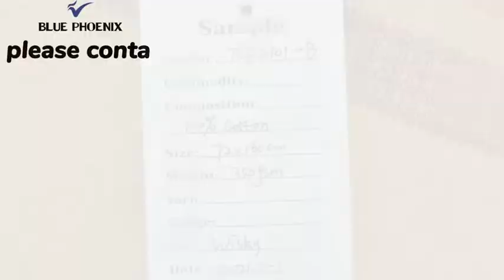best bath towel 100% cotton stripe cellular double side gym towel supplier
Get started today  ► best bath towel 100% cotton stripe cellular double side gym towel 101: 12 steps to success.
We will tell you about best bath towel 100% cotton stripe cellular double side gym towel and are enthusiastic to share everything we know about best bath towel 100% cotton stripe cellular double side gym towel with our viewers!